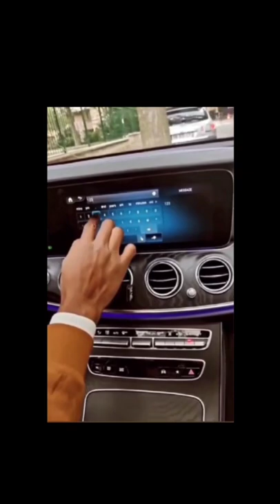ATM on Mercedes car 😱😱😱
to friends mai maire Chanel par bhut si video dalta hun jaise ki gaming Luxury car status or bhut si video dalta hun agr aap sab hi ko mairi video achi lagi too plz sopport me or mai aap ke liye new New challenges Lata hun too aap sabhi ko maza ataa hunga maire challenges except karne ko  aise bhut say challenges kay liye plz maire chanel ko subscribe kar di jiye